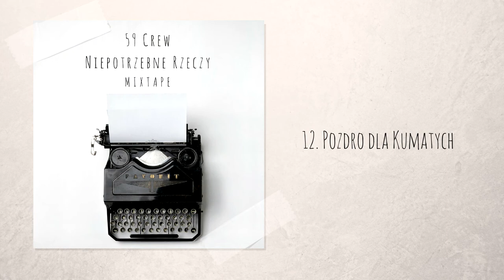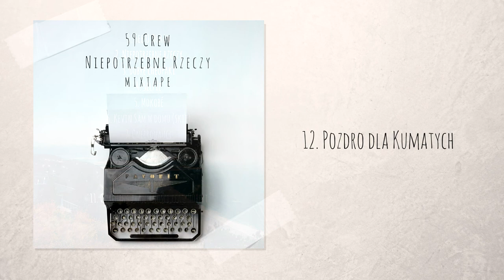59 Crew – Pozdro Dla Kumatych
Dla Kumatych: Niko, Szczecin, Lewy
Instrumental: Ruck P - Rise Up
Album: Niepotrzebne Rzeczy Mixtape (2016)

Host: red. Paweł S.
Grafika: Niko